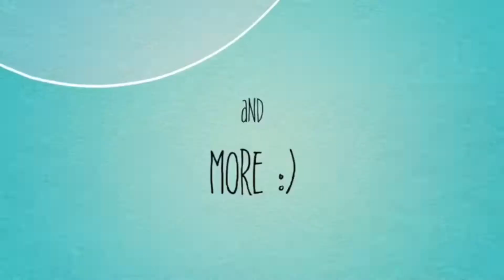HALLOWEEN TAG!! 🎃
Hey guys, today I do the Halloween tag. I answer some spooky questions about Halloween and scary movies. Thank you so much!!

XOXO-kiana:)